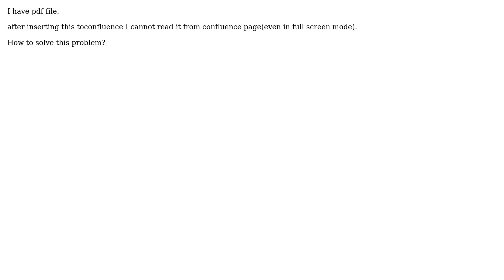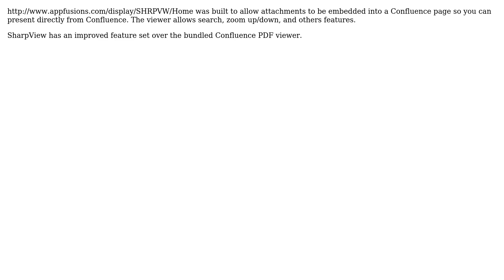How to insert pdf with original quality in Confluence?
With thanks & praise to God, and with thanks to the many people who have made this project possible! You are responsible for your own actions.